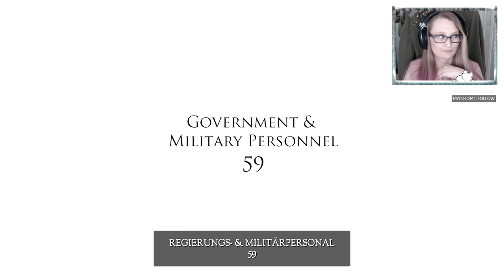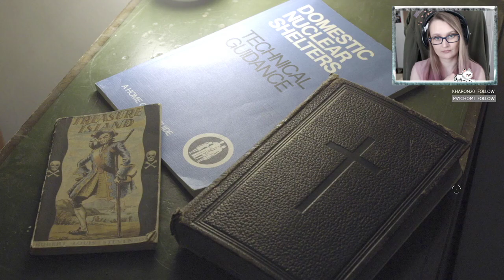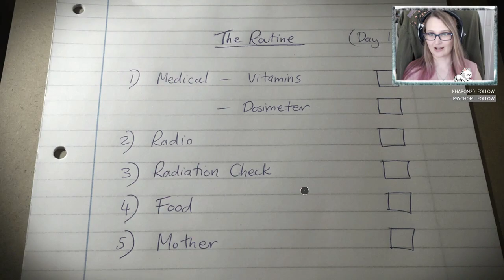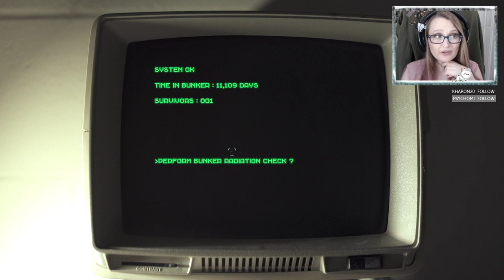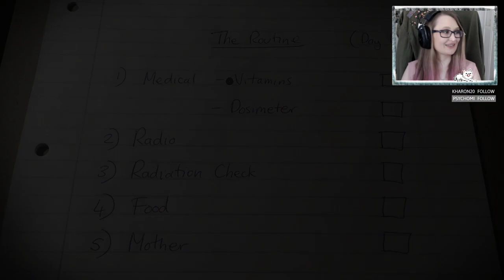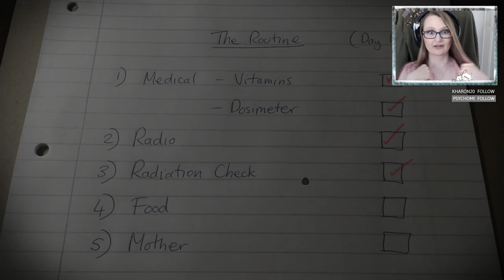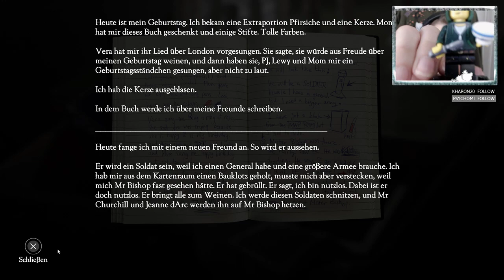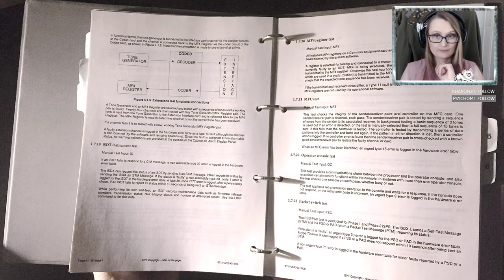Allein mit deiner toten Mutter #01 THE BUNKER • Let's Play [Facecam • German]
The Bunker - Allein mit deiner toten Mutter [Let's Play|Lets Play] [German] [Deutsch] [Facecam] Kommentiertes Gameplay von aeroshiva.